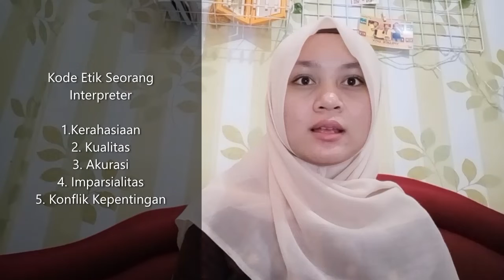Ethics In Interpreting_Nopia Lestari_19220259_2019-B3